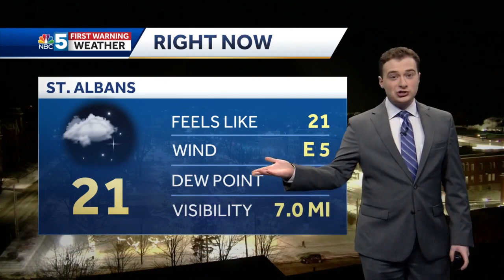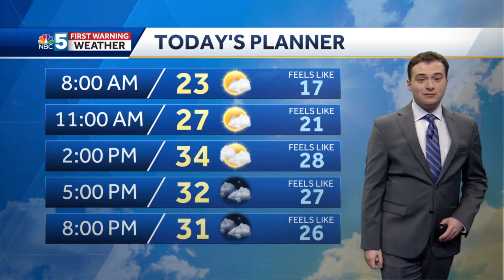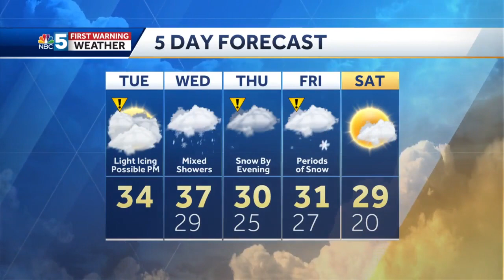Video: Tracking Late Week Winter Storm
Ben has the latest look at slippery travel later this week.